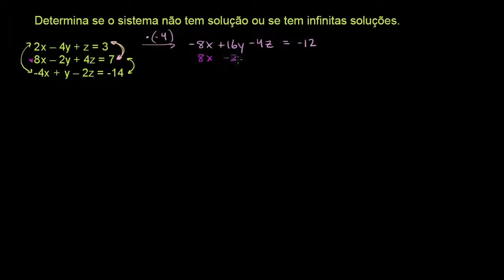Soluções de sistemas de três incógnitas 2 - Khan Academy em português (11º ano)